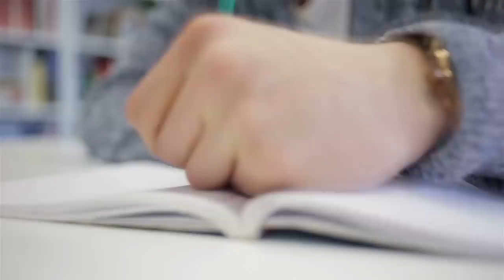A Surprising Country Without Unemployment, Homelessness, Or Poverty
This surprising country, traders personally lower their prices to the one you name. Some 40 years ago, this region was considered one of the most stagnant and rundown on the planet. Now, it's one of the safest. There's almost no theft. The hotel rooms don't have safes which is a requirement for most prestigious hotels in the world. This country is called "The Paradise of the Middle East" because of its rare combination of various climate zones. It has free education and medical care 350 days a year. Every adult citizen is provided a plot of land to build a house and the sultan pays off all debts once a year. There are no taxes for people, and adulterers are put in prison. This country has no unemployment, no homelessness, no poverty, and the national health system is one of the best in the world.
Pandora US#